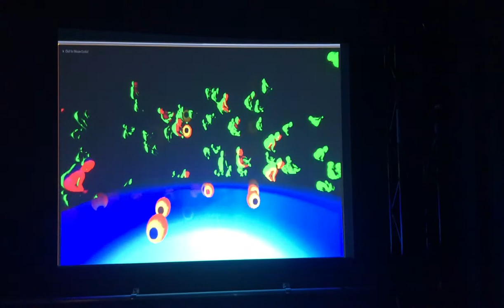Interactivity & Projection Demo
1017 NYU IDM _ 3D for Interactive Application
Midterm _ Interactivity & Projection
InteractivityAndProjectionDemo
Tool Used _ UnrealEngine & Maxmsp & Maya & Syphon & CamTwist
Audio _ cyriak messing-with-my-head